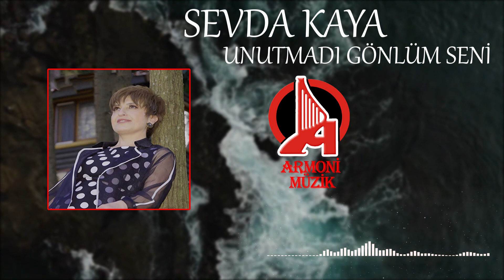SEVDA KAYA - UNUTMADI GÖNLÜM SENİ [ HALK MÜZİĞİ ]